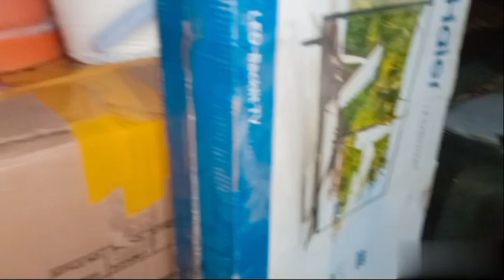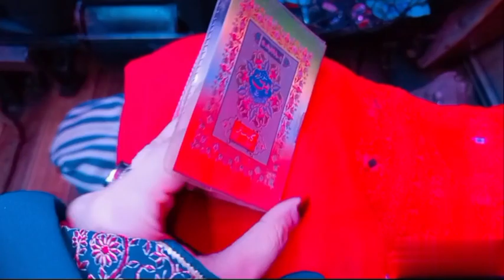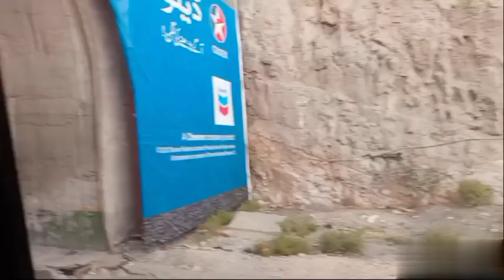I'm Shifting To Quetta |Karachi To Quetta Journey |Traveling Vlog